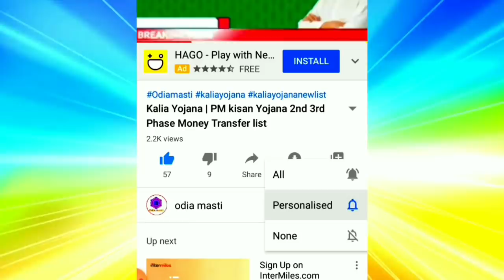kalia yojana 7th instalment date | E mudra loan | state bank of india corporate net banking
Topic cover:-
1. Kalia yojana 7th instalment date
2. E mudra loan
3. groww app quora
4. Kalia yojana
5. Pm kisan
6. Kalia yojana money transfer date
7. today morning news
8. groww app